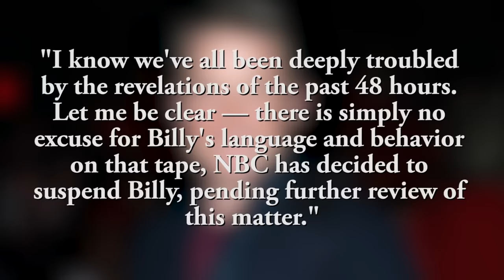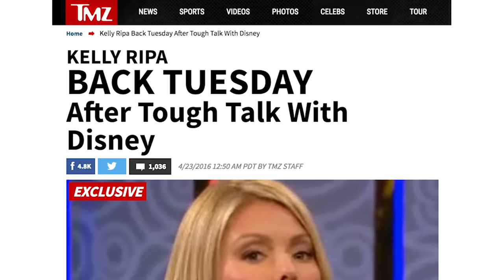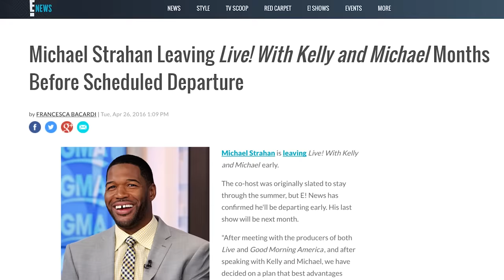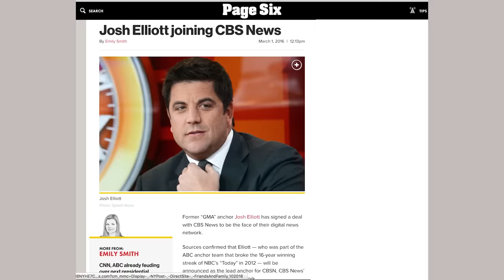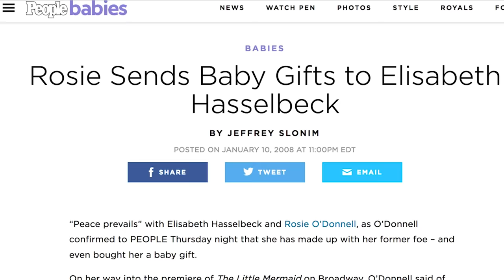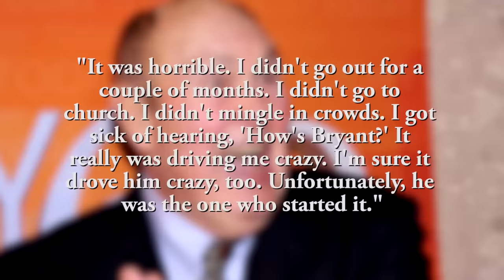Morning TV's Most Notorious Scandals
Morning TV may seem like the least dramatic place in the world, with its laid-back atmosphere, light news stories, and friendly anchors and hosts. However, anyone who has worked on NBC’s Today or ABC’s Good Morning America can confirm there are times when the drama runs high.

From hosts who didn’t like each other behind the scenes and could barely hide it on air, to controversial firings and replacements, and even a few horrifying scandals, there is often a lot hiding behind those smiles. Let’s take a look at a few of the most notorious scandals to ever hit morning TV.

Billy Bush's lewd comments | 0:23
Kelly Ripa vs. Michael Strahan | 2:12
Kelly Ripa vs. Regis Philbin | 3:26
Matt Lauer vs. Ann Curry | 3:54
Josh Elliott's misfire | 4:51
Rosie O'Donnell vs. Elisabeth Hasselbeck | 5:52
Bryant Gumbel vs. Willard Scott | 6:31
Jane Pauley vs. Deborah Norville | 7:33